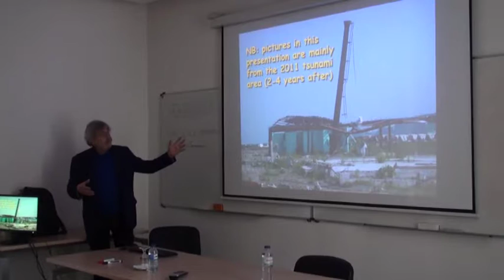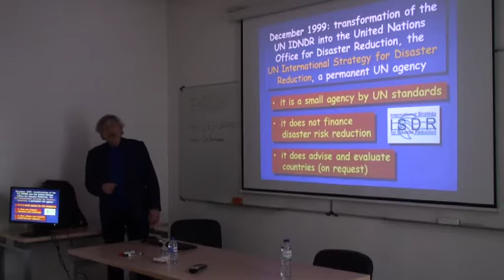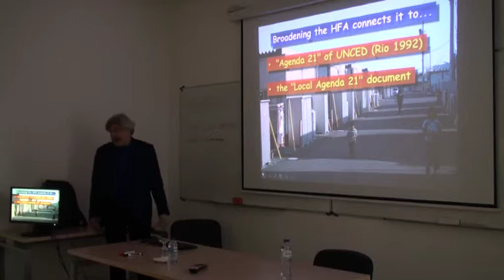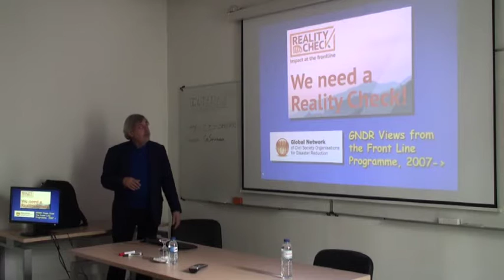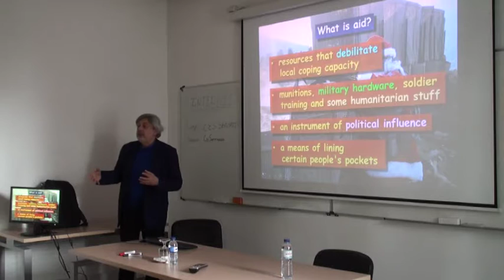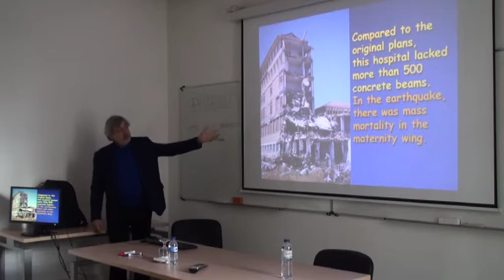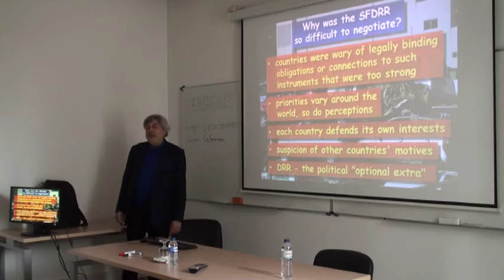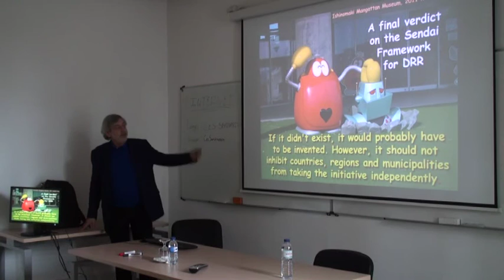The Sendai Framework for Disaster Risk Reduction: a Critical Analysis of its Utility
David Alexander fez um balanço do percurso histórico na gestão do risco a nível internacional, desde a Estratégia Internacional para a Redução dos Desastres (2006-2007) até ao Quadro de Ação de Hyogo para a Redução do Risco de Catástrofes (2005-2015). Quanto ao Quadro de Sendai para a Redução do Risco de Catástrofes (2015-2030), embora o mesmo atenda a grupos vulneráveis como as mulheres, as crianças, os idosos e os portadores de deficiência e inclua metas e monitorização das mesmas, continua a não ser um documento vinculativo, não aborda a questão das alterações climáticas e tem uma abordagem de cima para baixo (top-down), pouco eficaz na redução do risco de catástrofes.